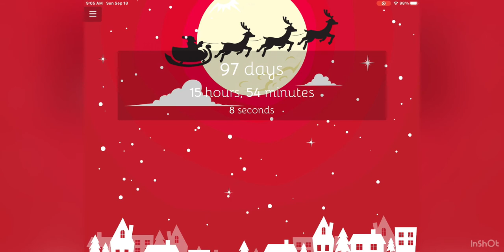Christmas is Almost here ￼